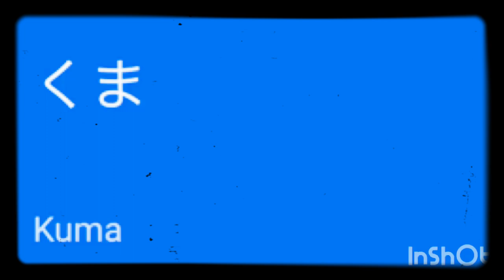私はクマです!! BEar 🐻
こんにちはみなさん、こんにちは熊が肉を食べるのが大好きなクマについての少し特別なビデオこのコメントが日本語であることに気づくでしょう。あなたが英語またはフランス語で話し、このメッセージを翻訳してなんとかしてあなたがそれを理解できるようにした場合、あなたがそれをあなたに祝福します。購読してください

So did you understand???